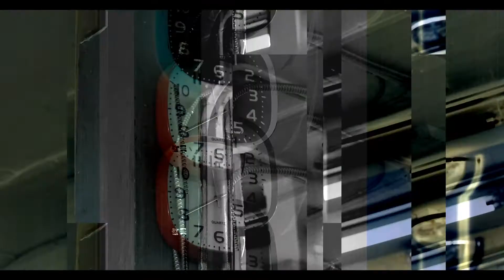Reque - Ain't Love (Official Video) Shot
Prod. By Ric & Thadeus

Thanks to 'Riverside Coin Wash' for letting us film in their establishment